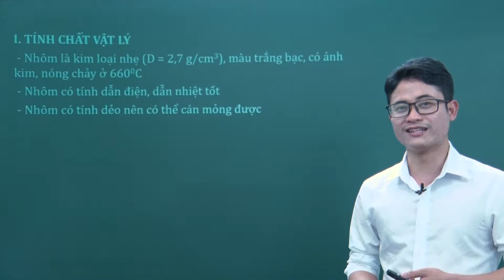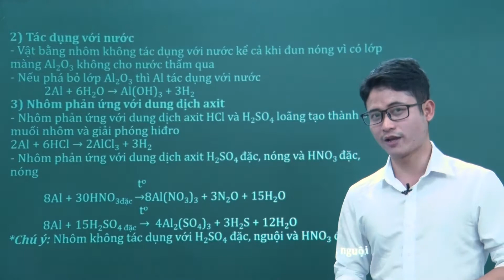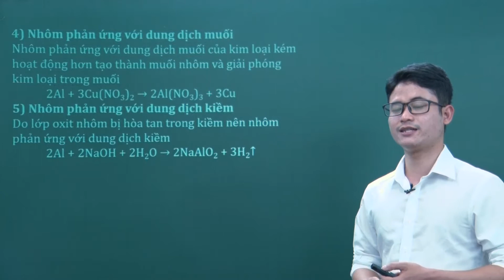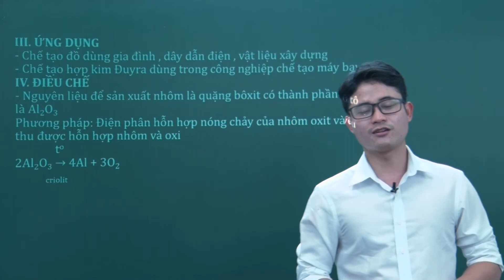Lý thuyết trọng tâm về nhôm - Bài 42 - Hóa học 12 - Thầy Trần Thế Anh (HAY NHẤT)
Hóa học 12 - Bài 42 - Nhôm

Nhôm là một bài học quan trọng trong chương trình Hóa học 12.Trong bài giảng này, thầy sẽ giúp các em tìm hiểu tất cả các kiến thức trọng tâm nhất bài học. Từ đó, các em sẽ giải các dạng bài tập từ cơ bản nhất đến nâng cao. Các em chú ý theo dõi bài học cùng thầy nhé !